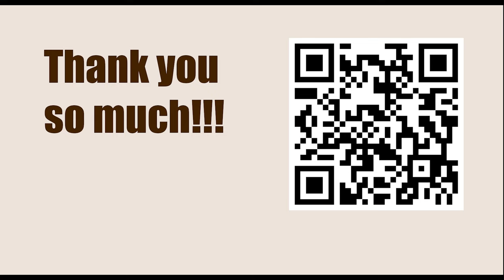Tata Steel 2023 || Caruana, Fabiano 2766 vs Giri, Anish 2764